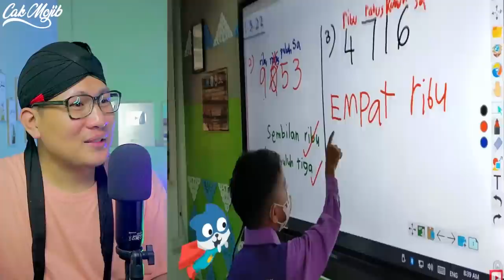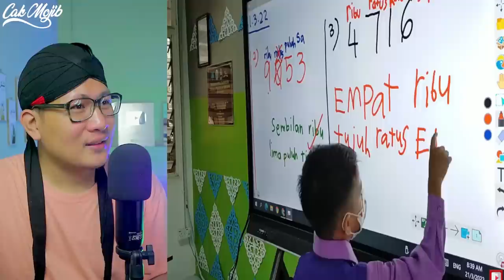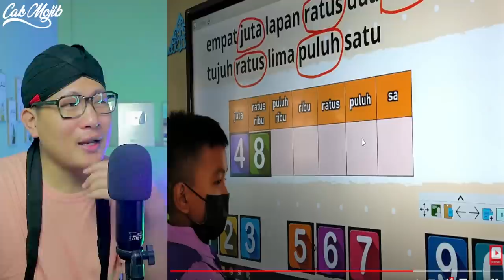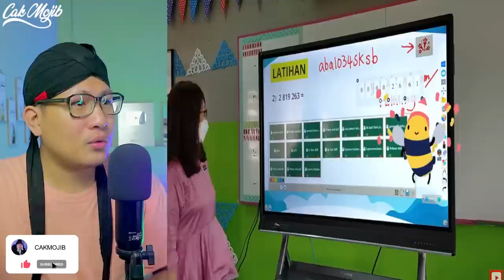💥WOOW.⁉️SEKOLAH DIMALAYSIA GUNA ALAT CANGGIH.⁉️ PERTAMA KALI MELIHAT HAL INI.⁉️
GAES BANTU SUPPORT CHANNEL KITA :

+ @CAKMOJIB TV
+ @KEBUN CAKMOJIB